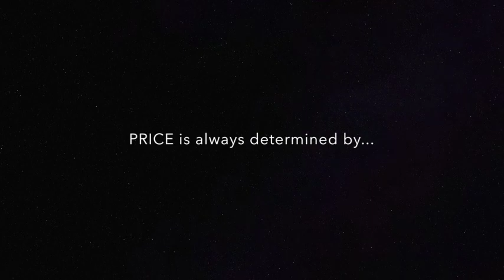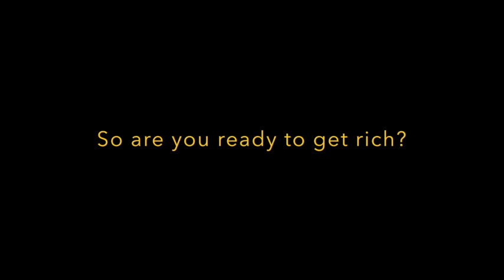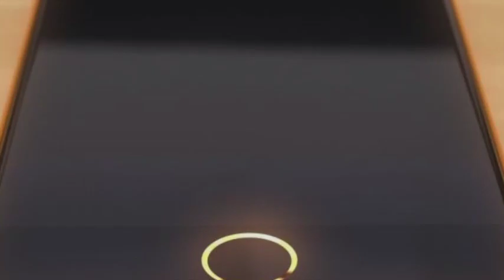Tap Dhat - The new BitCoin for content.